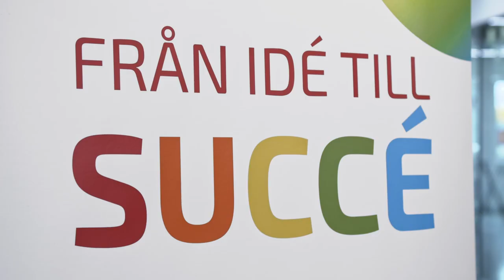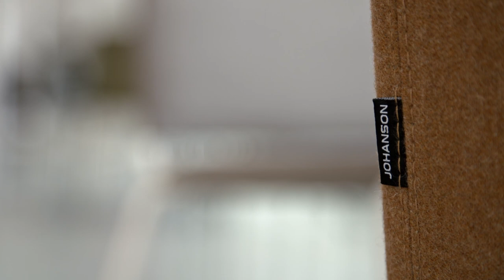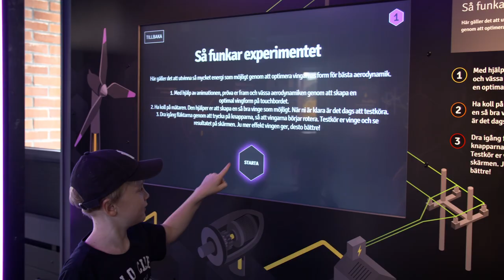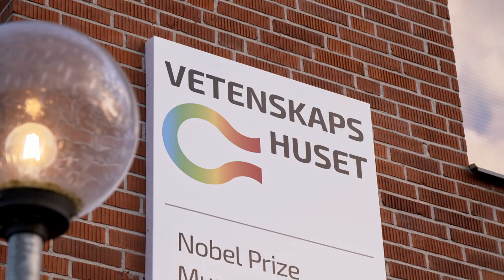Rundvandring i Vetenskapshuset Markaryd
Följ med in och se allt vad Vetenskapshuset har att erbjuda!